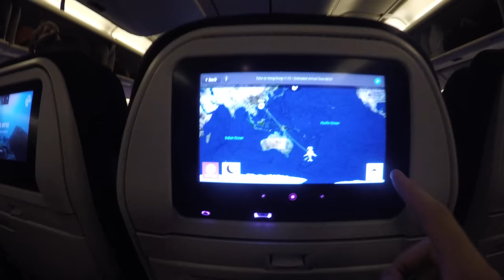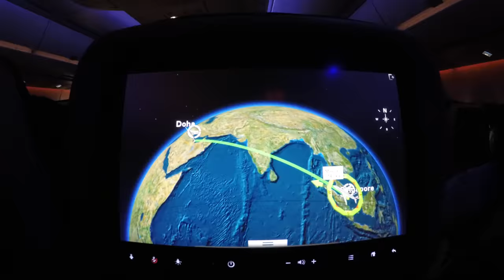Ducktail - Over (Official Music Video)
Music video for debut single. Footage from my travels in New Zealand, SE Asia and South Africa.

Lyrics:
Tick-tock there's another daybreak
Keep feeling my heart beat out my chest
Been wasting my time all day
Cause I don't wanna say it, so I just keep on playing
But I'm over, I'm over lies, I'm over time
I won't hold my breath
Got no regrets, on to the next, there's nothing left
I'm over you
I'm over, oh, oh
Yea, I'm over
Oh, oh
I'm over you

I'm over
I'm over
I'm over
I'm over you
Why waste time
I'd rather say bye
Swallow my pride
Be the bad guy
Cause I'm over – I'm over
I'm over – I'm over
I'm over you

I don't want to play this game
We both know it only causes pain
No point trying to pass the blame
It's time for me to do it, so I'm saying screw it
Cause I'm over, I'm over lies, I'm over time
I'm over you
Oh, I'm over
Oh, I'm over
I'm over you
Go
I'm over
I'm over
I'm over
I'm over you
Why waste time
Swallow my pride
I'm over – I'm over you

Over, that's what we are
Now it's time to let it go
I'm over, I'm over, I'm over you